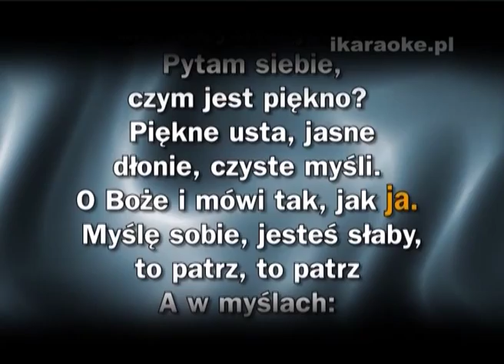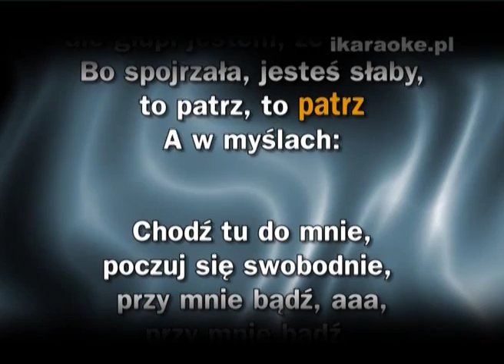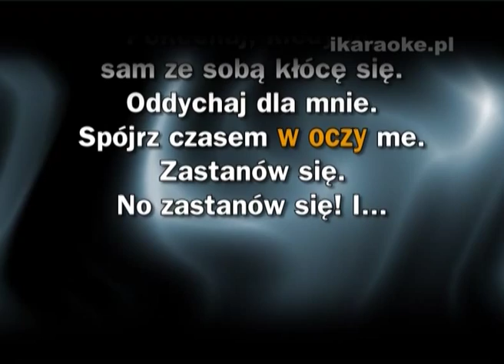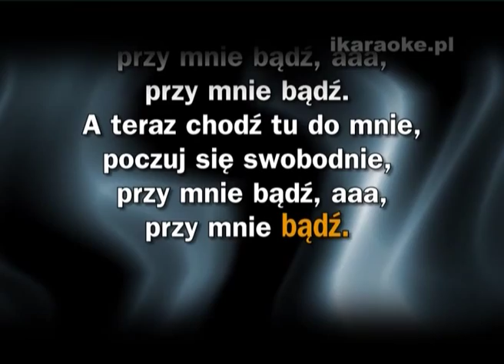KARAOKE - Feel - Jest już ciemno - karaoke pro bez melodii